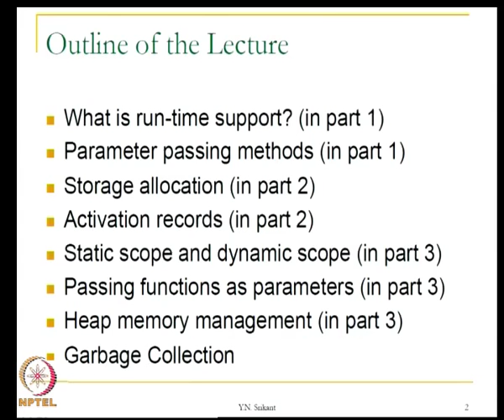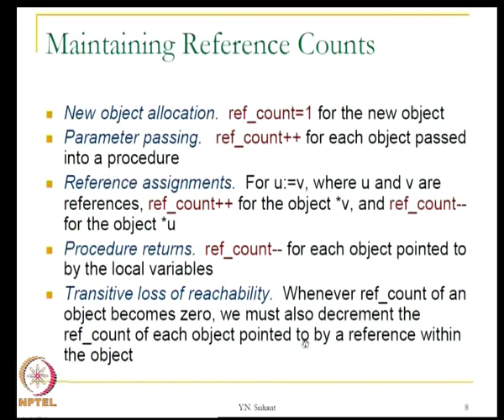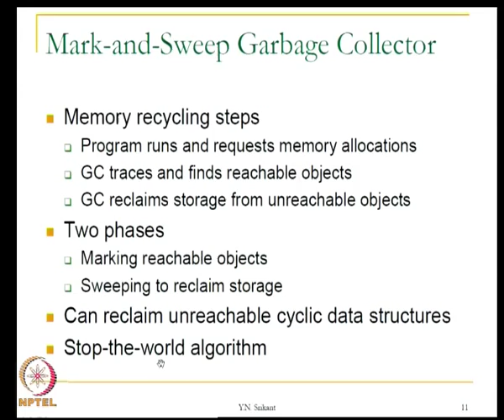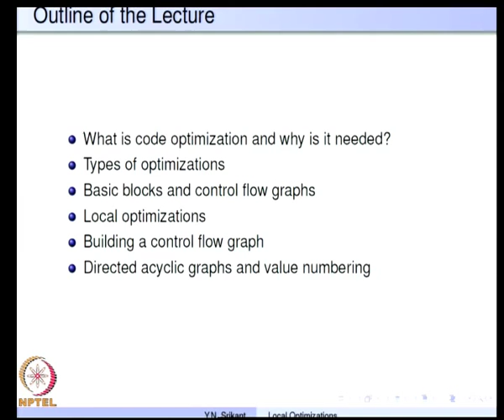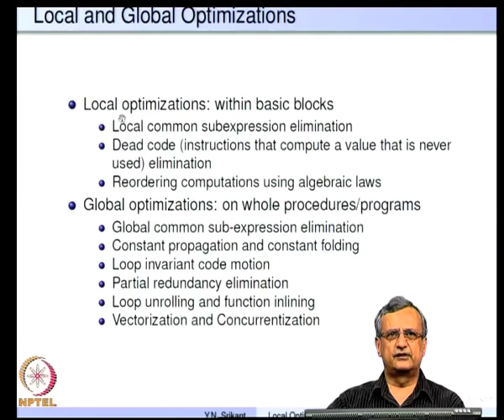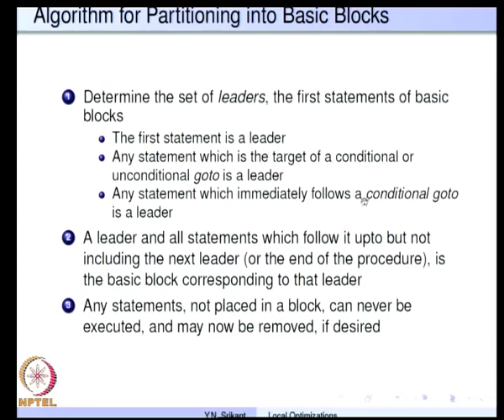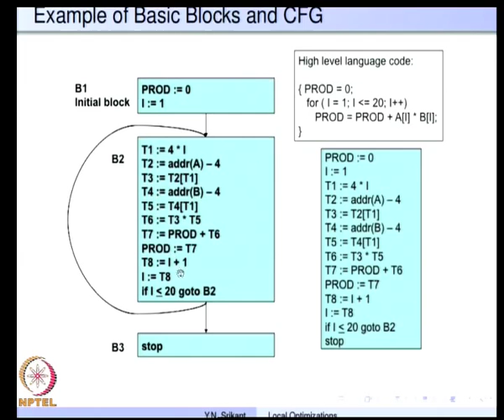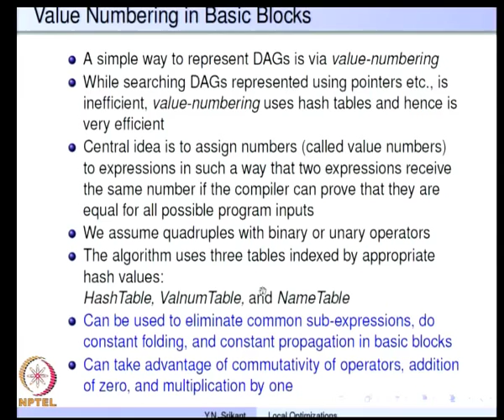Mod-06 Lec-23 Run-time environments - 4